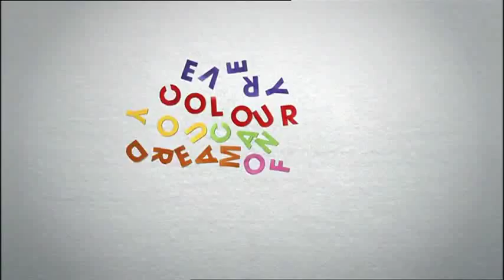Target - Every Colour You Can Dream 2009 - Australian TV Commercial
Australian TV Commercial